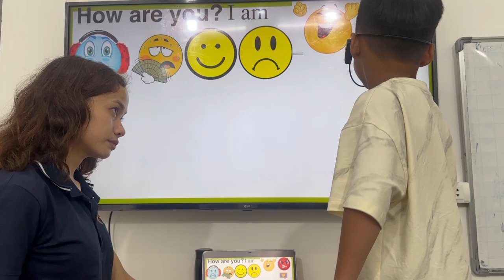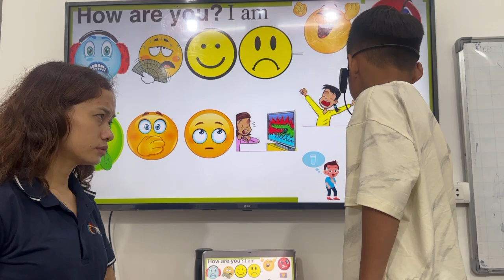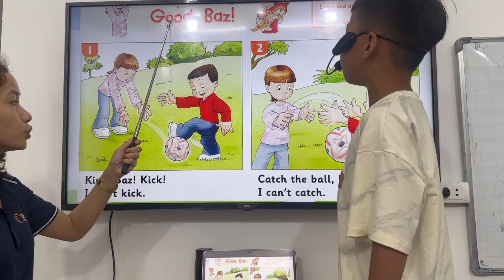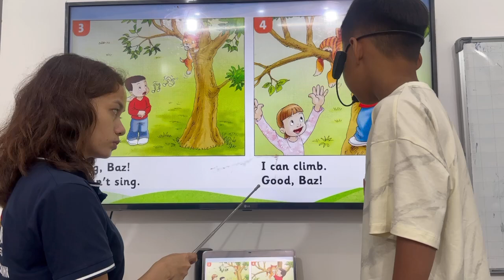FF2-F - Unit 4 - Duy Anh